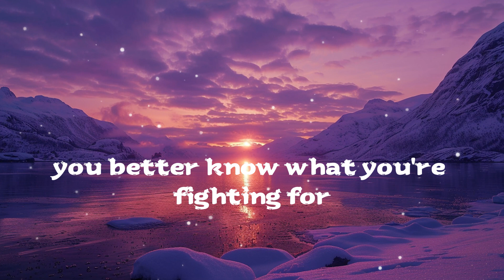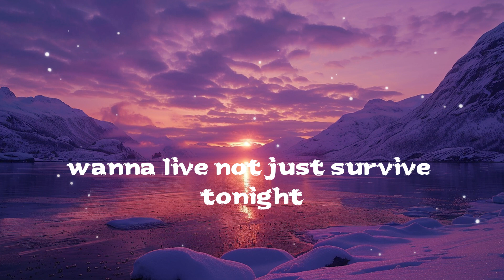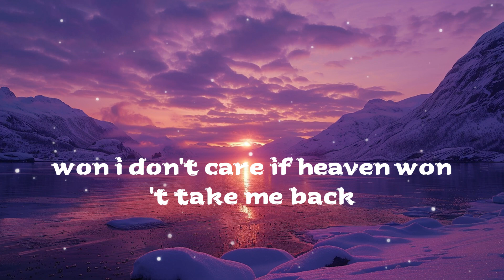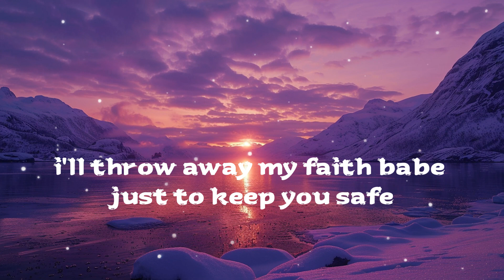The Cab - Angel With A Shotgun (Lyrics)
Lyrics:
(I'm an angel with a shotgun, shotgun, shotgun
An angel with a shotgun, shotgun, shotgun)
Get out your guns, battles begun
Are you a saint, or a sinner?
If loves a fight, than I shall die
With my heart on a trigger
They say before you start a war
You better know what you're fighting for
Well baby, you are all that I adore
If love is what you need, a soldier I will be
I'm an angel with a shotgun
Fighting til' the wars won
I don't care if heaven won't take me back
I'll throw away my faith, babe, just to keep you safe
Don't you know you're everything I have?
And I, wanna live, not just survive, tonight
Sometimes to win, you've got to sin
Don't mean I'm not a believer
And major Tom, will sing along
Yeah, they still say I'm a dreamer
Oh, oh whoa whoa oh whoa
And I, want to live, not just survive, tonight
(Live, not just survive)
And I'm gonna hide, hide, hide my wings tonight